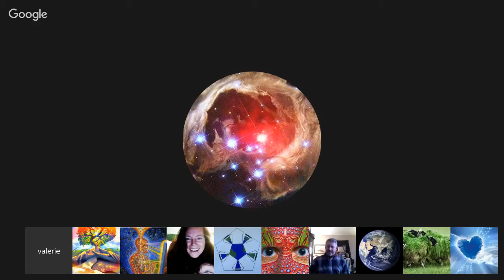Channeling :: Disdoo (Yahyel). Captain of the Ship in the North America area. Jan 16. 2016